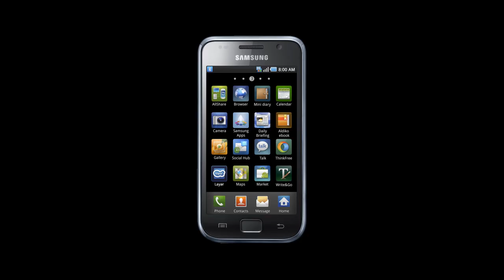Ремонт Samsung I9000 Galaxy S - замена камеры в телефоне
Инструкция по замене камеры в сотовом телефоне Самсунг Галакcи i9000 s: как заменить видео-камеру в Galaxy S  I-9000 своими руками, если она не работает.